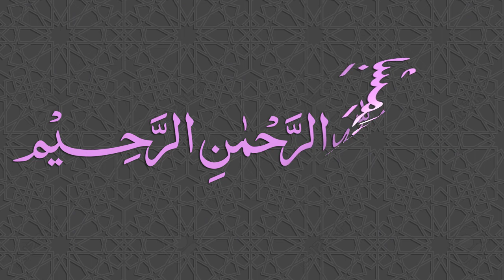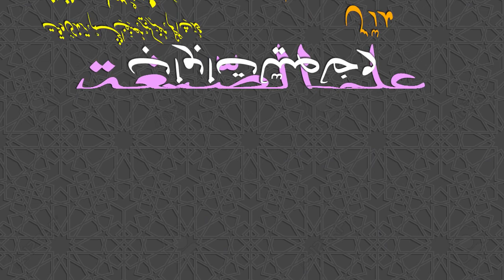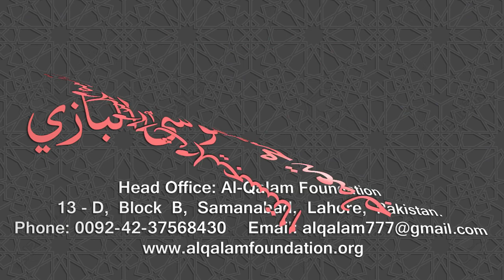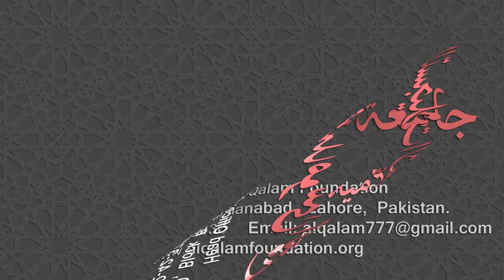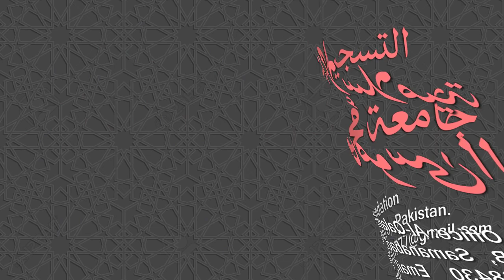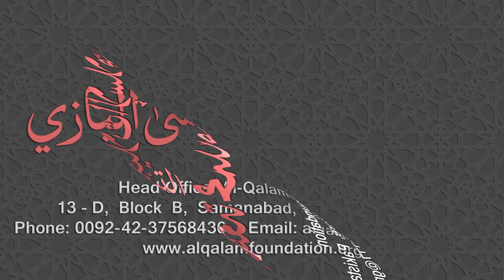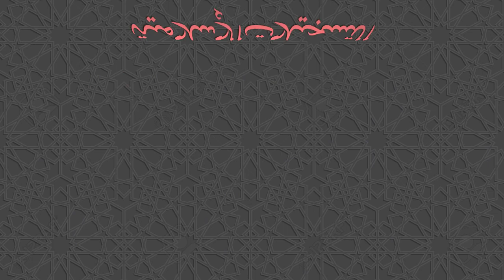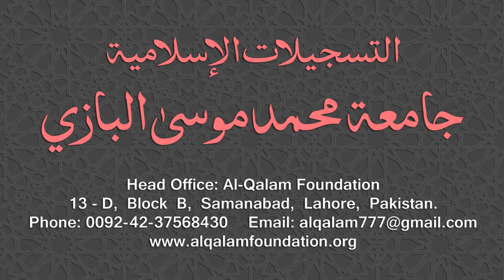Ilm-us-Segha Dars - 013 - Page - 018 - Maulana Muhammad Zuhair Ruhani Bazi - 16/08/2018